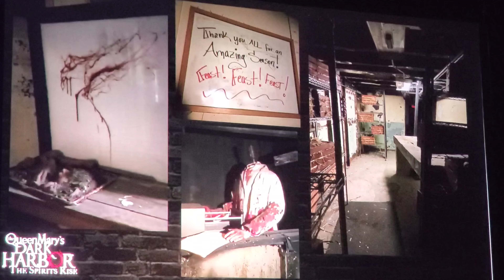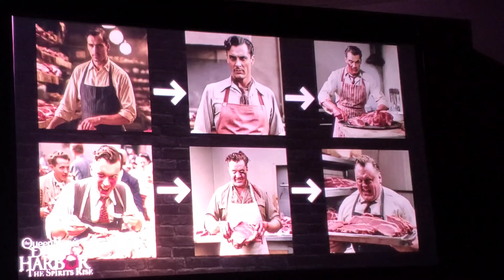Return of Queen Mary Dark Harbor BONUS New FEAST Maze, Thirteenth Floor Panel, Midsummer Scream 2024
The Thirteenth Floor Entertainment Group, the world's largest Halloween themed entertainment company, held a full panel at this year's Midsummer Scream Halloween Haunt Convention, a jam-packed hour of announcements that featured the latest info on all of their Southern California Haunt Attractions slated for the 2024 Season, which includes the L.A. Haunted Hayride, Dark Harbor at the Queen Mary, Fear Farm, Delusions, and the Magic of the Jack O Lanterns attraction. Featured here is a special BONUS panel segment (a bonus to all the info included in  the previous day's - Saturday's, main DH panel) about the return of the Dark Harbor Halloween Haunt event  for the first time in four years, back home at the RMS Queen Mary for the upcoming Halloween season.

 As a bonus, in this mini panel, the story of an old Dark Harbor character, The Chef, is brought back to life, and this particular segment explores the further development of Chef's character, and how the idea for his continued journey all started with the startling discovery of the remnants of a maze that had remained untouched for past four years, surviving the entire ship's recent renovations, and now once again he ready to be revamped and resurrected anew for 2024.

Moderated by actress Dana DeLorenzo, of "Ash vs Evil Dead" the TV Series fame, we gain insights into the creative minds of Brett Bertolino, Director of Special Projects for Thirteenth Floor, and master storyteller Amy Hollaman, as they bring us into their world behind the newly resurrected Dark Harbor Attraction: Feast.

Halloween season is nigh!